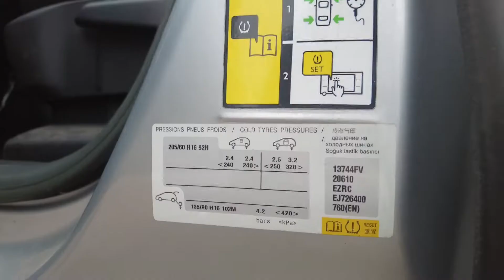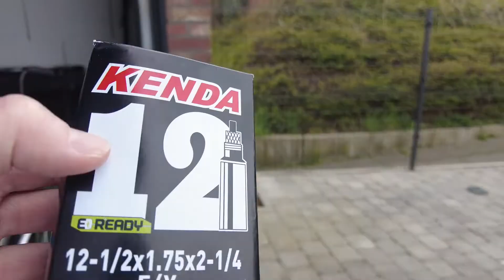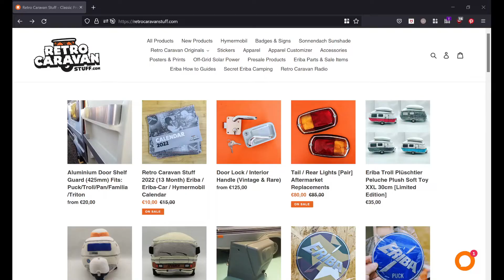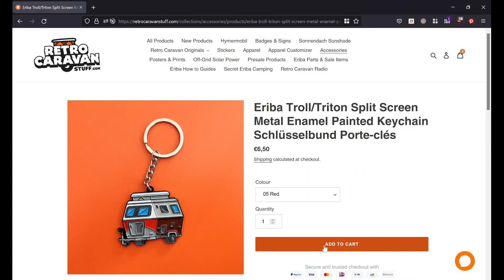Vlog - Het nieuwe kampeerseizoen voorbereiden